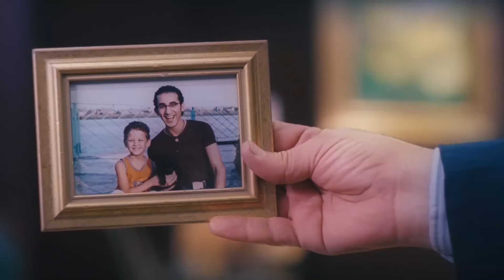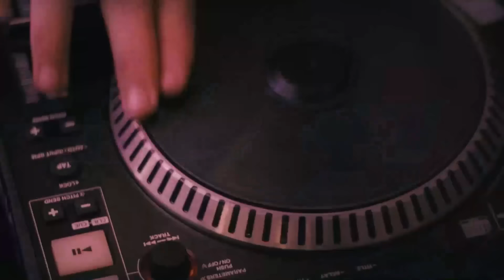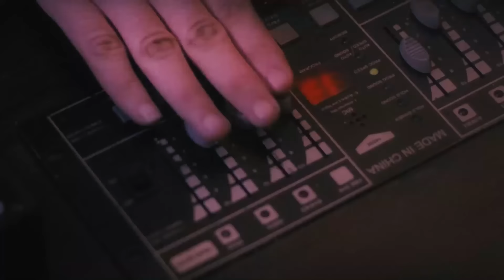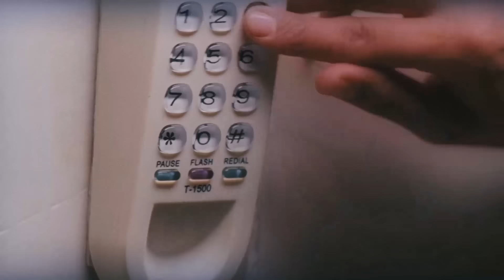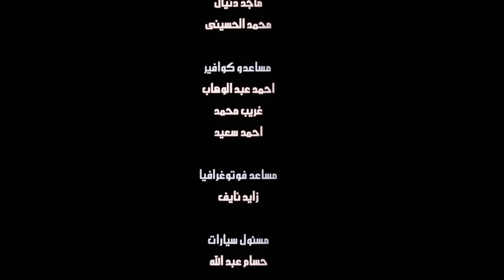فيلم زكي شان | بطولة احمد حلمي و ياسمين عبد العزيز وحسن حسني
زكي شاب كثير المشاكل سواء مع أفراد أسرته أو في عمله، يعلم أن رب عمل والده يرغب في تعيين بودي جارد كي يحرس ابنه وابنته، ويقرر التقدم للوظيفة رغم عدم ملائمته جسديًا للوظيفة
بطولة: احمد حلمي - ياسمين عبد العزيز - حسن حسني - امير كرارة - نهاد نور - منى هلا - محمود البزاوي - بدرية طلبة - انتصار - حسن كامي - يوسف داوود - معتز التوني.
تأليف: محمد فضل
اخراج: وائل احسان
لو عايز تشوف كل فيلم لوحده اختار الفيلم و اضغط عليه